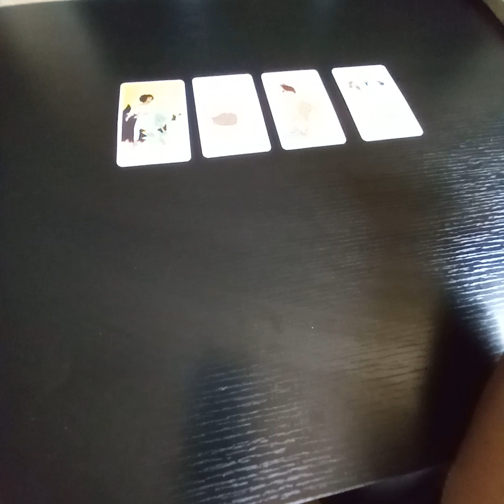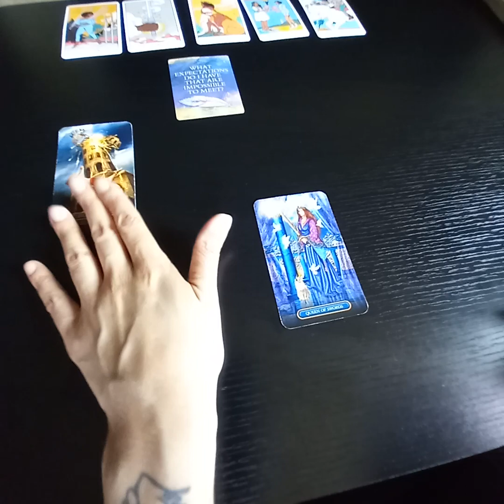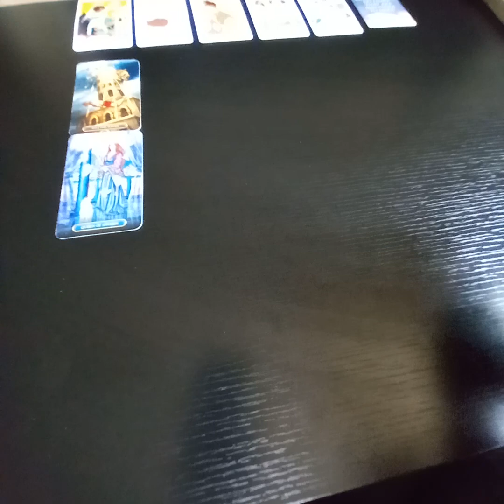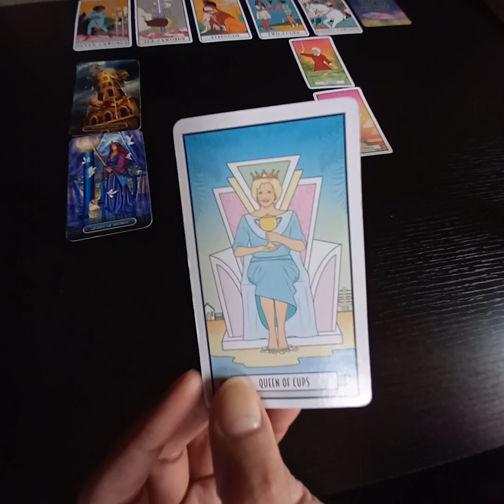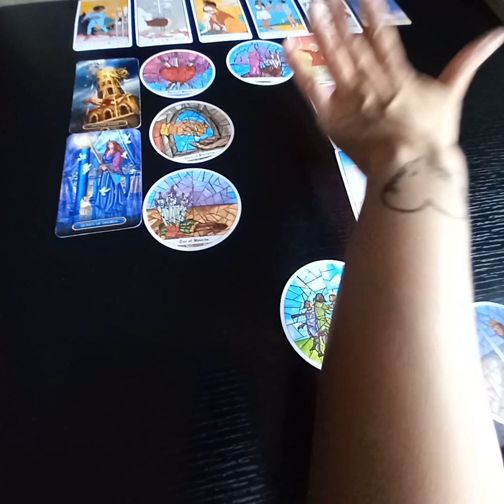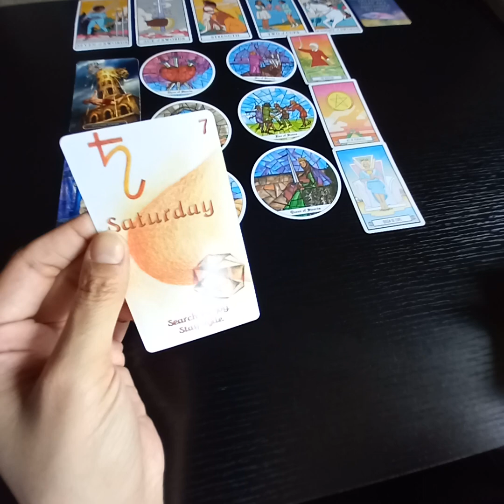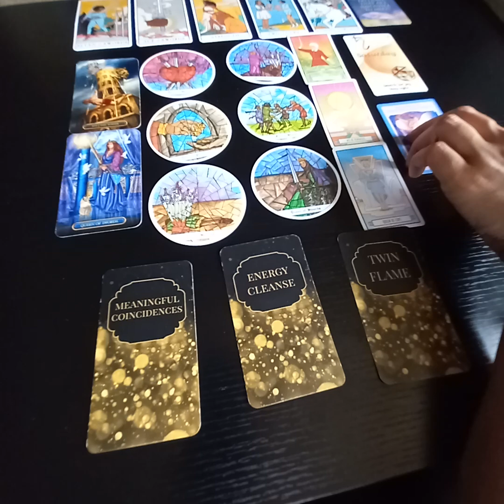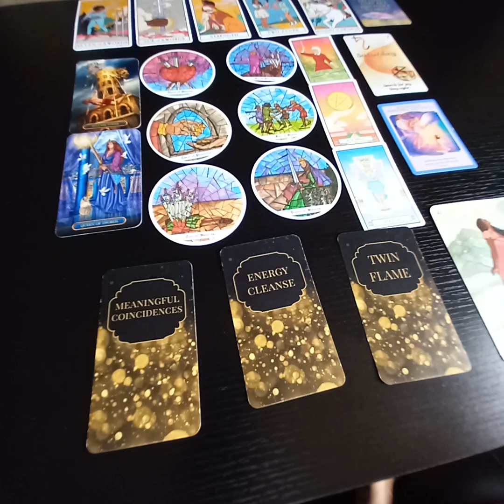They are here to Guide, Love and Heal you ❤️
SnakeLadyTarot

Tell a Friend 2 Tell a Friend 2 Tell a Friend!
All your support is appreciated!

Stay based! Blessed Be!